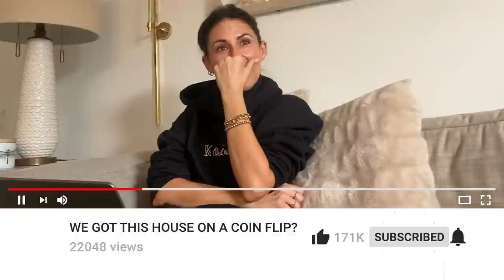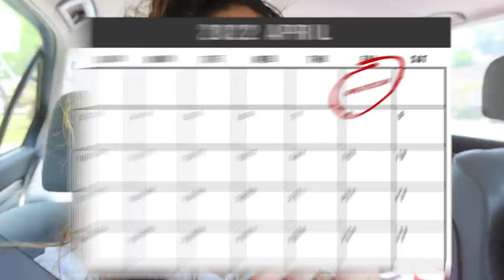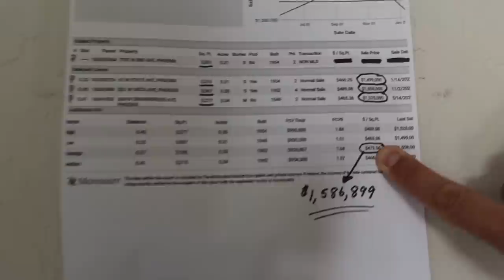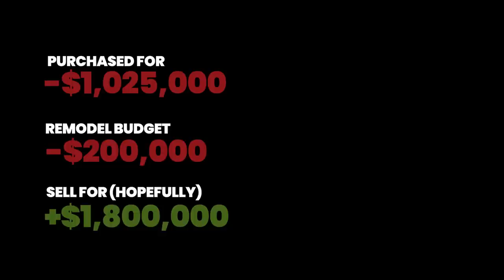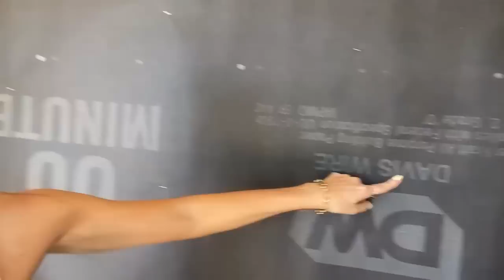BUYING A $1-MILLION FIXER UPPER (after WINNING a COIN TOSS?!?)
THIS IS NOT FAKE NEWS! We bought a $1-MILLION-DOLLAR FIXER UPPER! And honestly it's a dump, lol, but that's not all...We bought this house after winning a coin toss. So yes, we basically bought this house on a bet. I get it, this makes zero sense but when you watch you'll kind of understand. Honestly, I still barely understand how or why this is a thing but alas, here are.

If you've been following us for a while, you know we've been renovating and remodeling houses and sometimes we flip them. But NEVER did I ever image we'd be flipping a MILLION DOLLAR DUMP. And yes, shockingly, that's actually a thing. Let's just say the previous owner had an in-ground jacuzzi, a water bed, floor-to-ceiling + ceiling mirrors IN THE BATHROOM. So lots of activities going on in this house, lol. Have we gone too far this time?  Can we actually do this? Part 2 revealing this place is coming VERY SOON!!!

PS: shout-out to @thelilzchannel for SLAYING this edit!